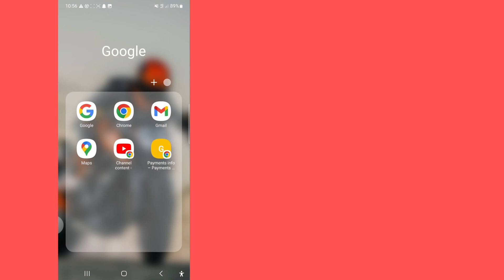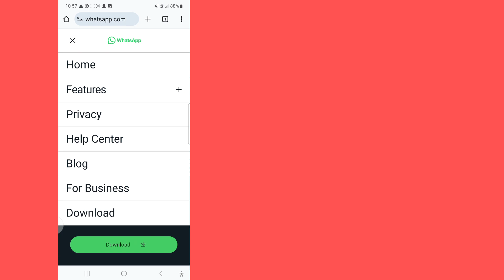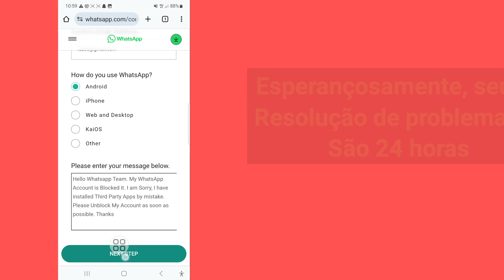Como consertar esta conta não tem permissão para usar o Whatsapp devido a spam (2024)ll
Oi, pessoal,

 Aqui neste vídeo vou mostrar a você (Como consertar esta conta não é permitido usar o Whatsapp devido a spam) continue assistindo o vídeo até o final, é um método muito simples e fácil

Se você tiver algum pedido de tutorial, deixe-me saber no comentário! Farei isso para você em 1 dia.

Como consertar
 # Permitido
Usar Whatsapp
 # Devido a spam

Pergunte sobre.

 1 esta conta não tem permissão para usar o WhatsApp devido a spam

 2 esta conta não tem permissão para usar whatapp devido a spam

 3 corrigir esta conta não tem permissão para usar o WhatsApp devido a spam

 4 esta conta não tem permissão para usar o WhatsApp devido a problema de spam

 5 esta conta não pode usar o WhatsApp devido a spam

 6 esta conta não tem permissão para usar o Whatsapp devido à solução de spam

 7 esta conta não tem permissão para usar whatapp devido à solução de spam

 8 Esta conta não tem permissão para usar o WhatsApp devido a spam Solução

 9 Solução Banida de Conta Whatsapp